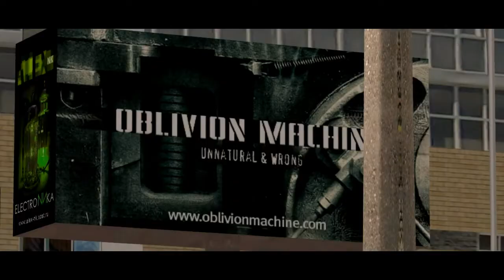Chevrolet Corvette | GTA:SA Cinematic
Оу щит мен. Модель сама по себе неплохая, но присутствуют баги. Не обращайте внимание на баги карты и на тряску, ведь это было снято в МТА, где камера не такая уж и классная.

Автор оригинальной модели : GTS
Конверт в ГТА:СА : illegal prod.
re-work : illegal prod.